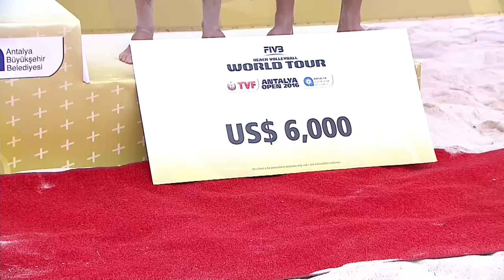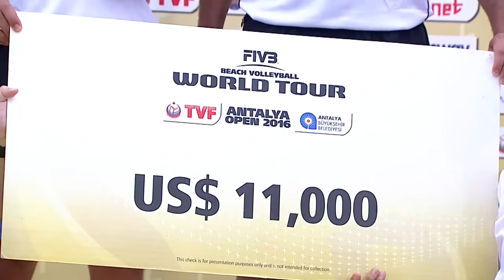Antalya Open - Men Gold - Beach Volleyball World Tour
Watch the live stream of the ‘Antalya Open - Beach Volleyball World Tour’ here!

About the Beach Volleyball Word Tour
An action-packed FIVB Beach Volleyball World Tour calendar awaits fans in 2015/2016, including five Grand Slams, three Swatch Beach Volleyball Major Series stops, 14 Opens and the second edition of the Swatch Beach Volleyball FIVB World Tour Finals. The top teams in the world will compete for prize money in the region of $9 million and to follow in the footsteps of World Tour Final 2015 winners Bruno Oscar Schmidt/Alison Cerutti and Talita Antunes/Larissa Franca.